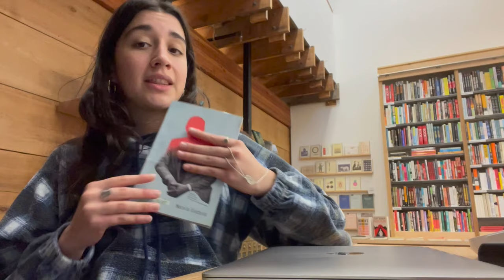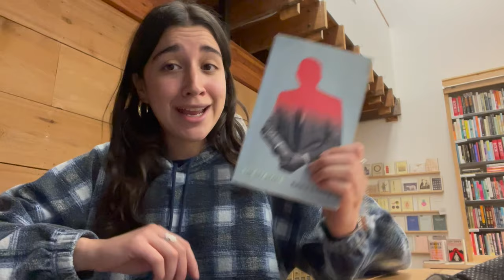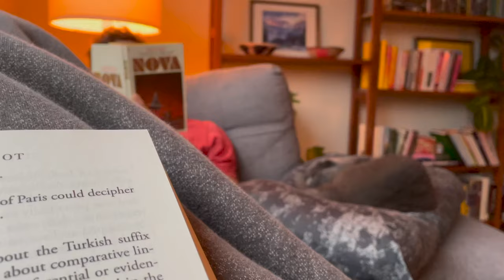Reading Vlog | Piranesi, sci fi recs + fleeing the cold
I'm officially a member of the Piranesi Stan club! Rly thought I would be part of the hating camp but I'm here to tell you to give this book a try. We also dabble in some sci fi (& Charlie reads and loves Open Water, hallelujah) and a tiny that will blow you away.
Hope you enjoy this one bbs
xx
Iggy

🌼Books Mentioned🌼
- Babel 17 by Samuel Delaney
- Open Water by Caleb Azumah Nelson
- The Dry Heart by Natalia Ginzburg
- Piranesi by Susanna Clarke
- Happy Hour by Marlowe Granados